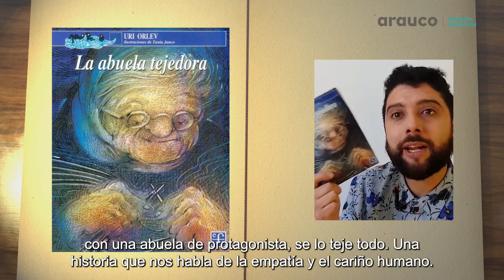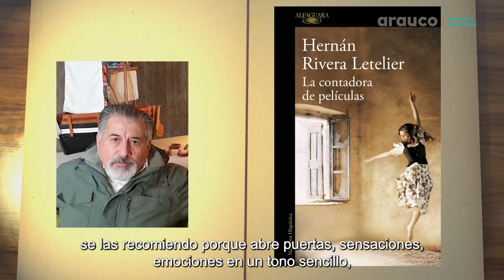Día del Libro 2021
En Fundación Educacional Arauco celebramos este día.